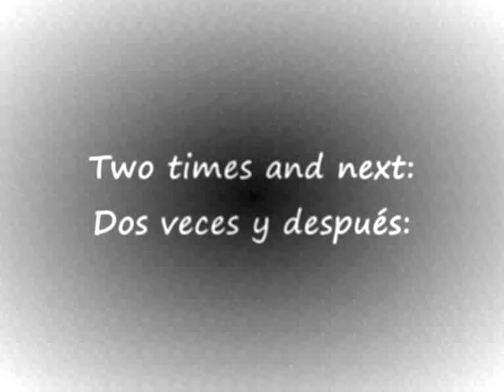Aprende como tocar / Learn to play: Marea - Pan Duro PART 1: STRUCT OF INTRO, ARP1, ARP2